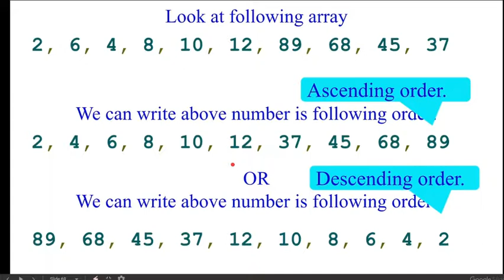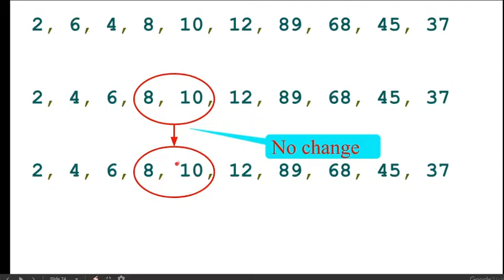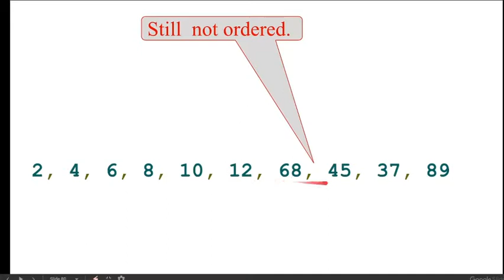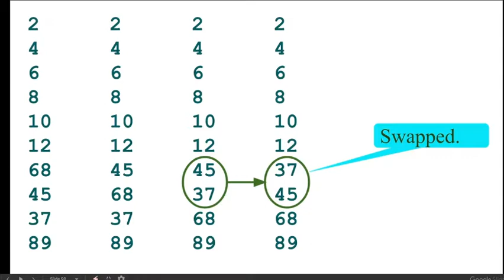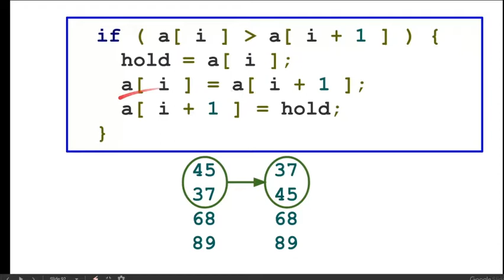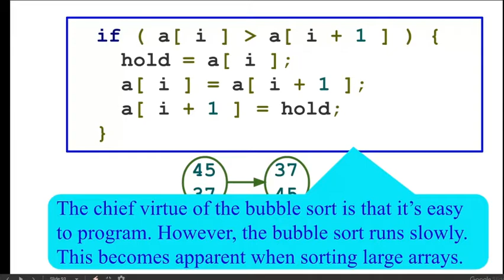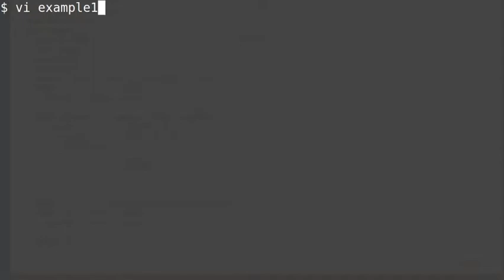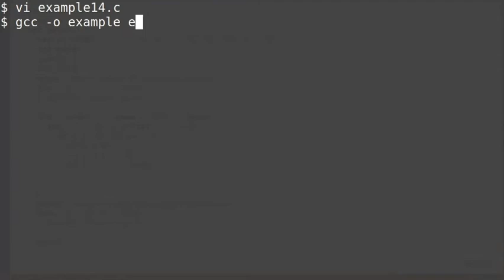Sorting an array with bubble sorting in C programming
This is introductory program to sort an array. This c program explains the following:
1. How to short an array
2. What is bubble sorting.
3. How to implement it in c programming.
4. A c-program to sort an array.